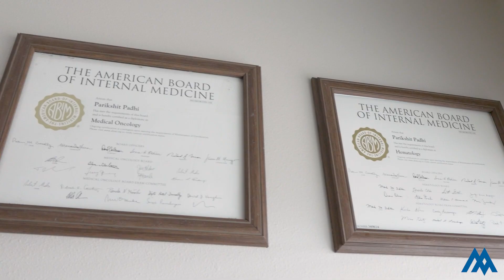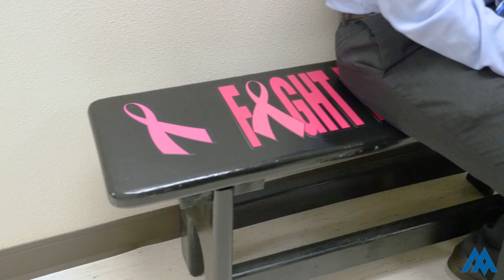A Fighter's Story - Dr. Parikshit Padhi | Memorial Cancer Center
We know that fighting cancer is a serious battle. That’s why, over the past two decades, we have assembled a world-class program and care team to fight along with you. As the only nationally-accredited cancer program in the region, we access the latest research and utilize the most current treatments. We are 100% in your corner.